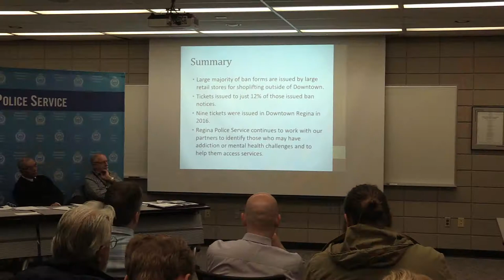Regina police taking in unwanted guns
In attempt to prevent guns from falling into the wrong hands, the Regina Police Service is getting ready to launch a new program on Feb. 1 that will allow residents to turn in unwanted guns.